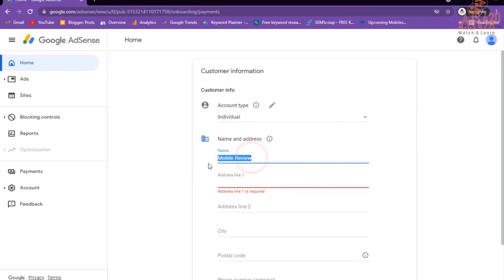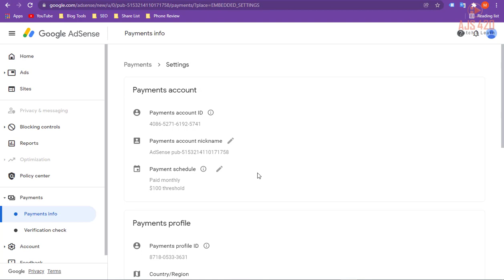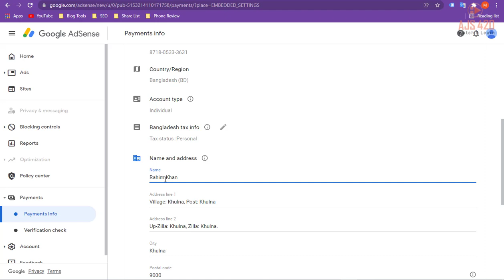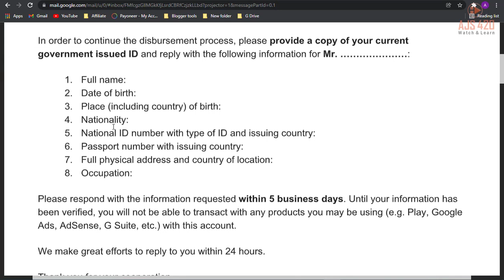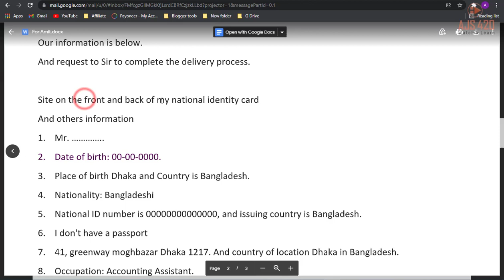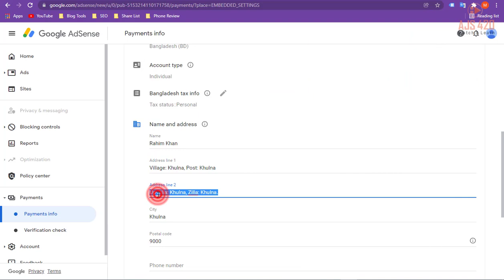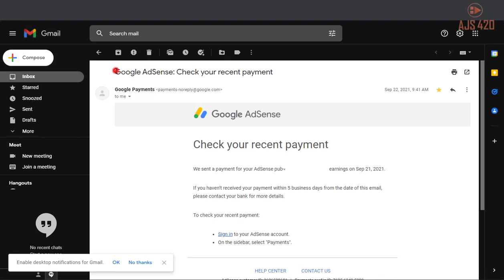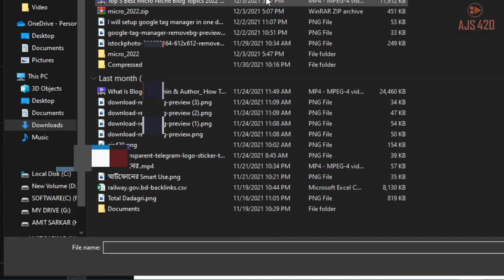Google AdSense Verify Your Identity 2022 | AdSense Identity Verification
In This Video, I showing how to verify google AdSense account. AdSense identity verification failed 3 times. google AdSense verify your identity. AdSense verification with voter id. How to Verify Google AdSense Account in 2022 [in Bangla]. Identity Verification Failed in Google AdSense.  ajs420

বাংলাদেশ থেকে খুব সহজেই কিনতে পারবেন সুলভ মুল্যে ।।👇👇
01.High Performance 3.5mm Lavalier Mini Clip Microphone (Odio, CM-50) 500৳
02.Original BOYA M1 Microphone For Smartphone, DSLR, Laptop (6 Months Warranty) 900৳
03. BM-100FX USB Powered Condenser Studio Recording Microphone With Noise Cancel And Echo Effect
05.Boya Dual Clip-On Interview Microphone (BY-M1DM) Best For 2 Person Recording Or Live Videos 1500৳
𝗤𝗨𝗘𝗥𝗜𝗘𝗦 𝗦𝗢𝗟𝗩𝗘𝗗:-
1. adsense identity verification voter id card
2. Google Adsense Verify Your Identity 2022
3. How to Verify Google Adsense Account in 2022 [in Bangla]
4. adsense identity verification
5. adsense verification with voter id
6. Identity Verification Failed in Google Adsense
7. action button is not working in 2021
8. adsense identity verification failed 3 times
9. google adsense verify your identity
10. adsense identity verification full guide
11. adsense identity verification pan card
12. ajs420